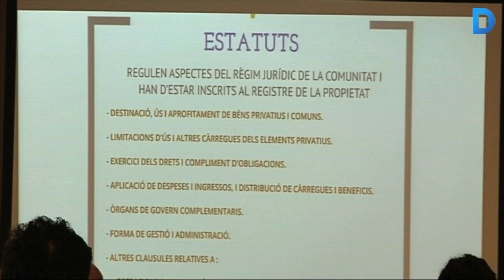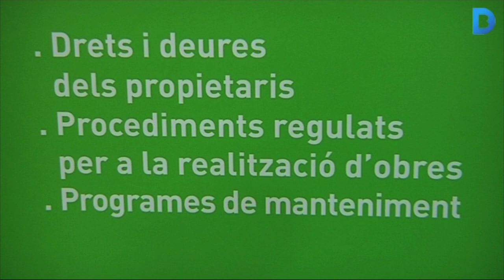La comunitat de propietaris decideix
El districte de Ciutat Vella vol que les comunitats de prioritaris coneguin quines eines tenen per evitar, per exemple, que als seus immobles s’instal·lin, per exemple, pisos turístics o associacions cannàbiques. Per això ha engegat la campanya informativa “La comunitat de propietaris decideix!”. Més informació